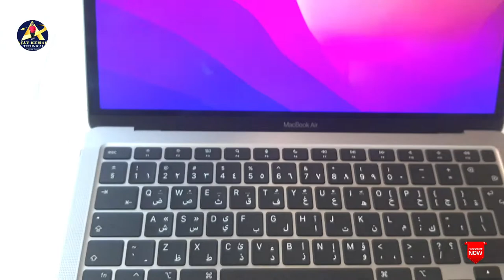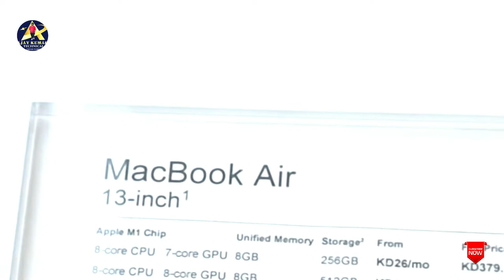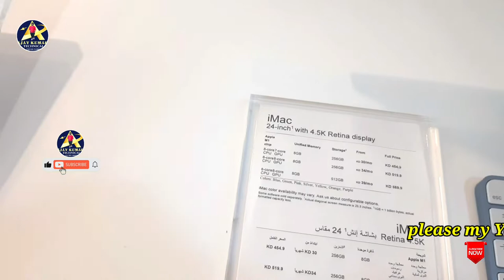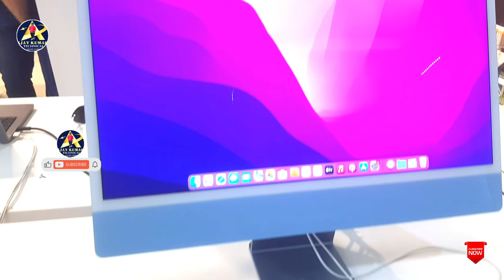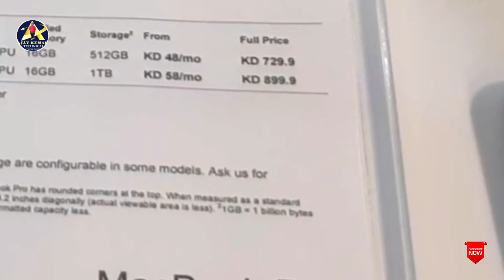MacBook Air Review 2023 full update